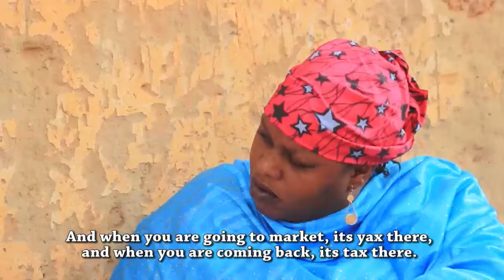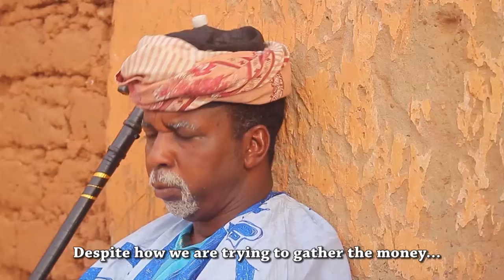Haraji Part 2 Subtitle Hausa Film